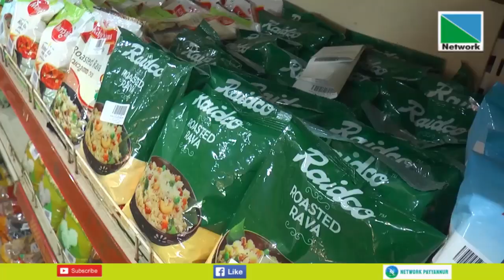21 AUGUST 2023